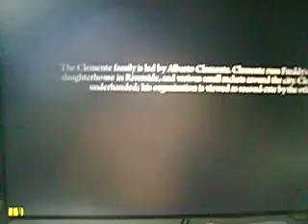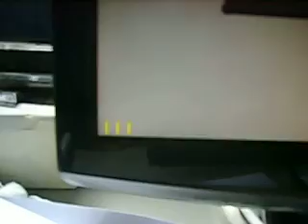Mafia 2 Whit Fermi GTX470 + Core i5 750@3600mhz!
TAMA!